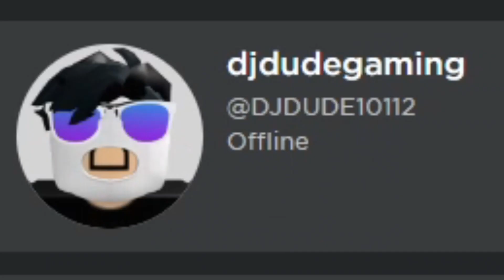when your friends with a robber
guys this is a lesson to never be friends with a robber